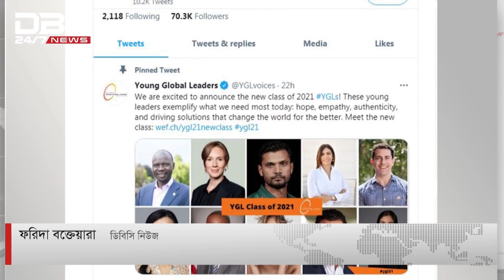ইয়াং গ্লোবাল লিডার্সের সেরা তরুণ নেতাদের একজন এখন মাশরাফী